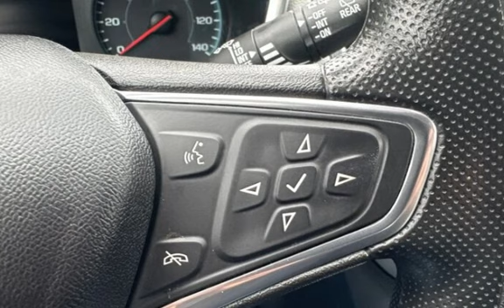2019 Chevrolet Equinox LS for sale in PITTSBURG, CA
Hablamos Espanol!